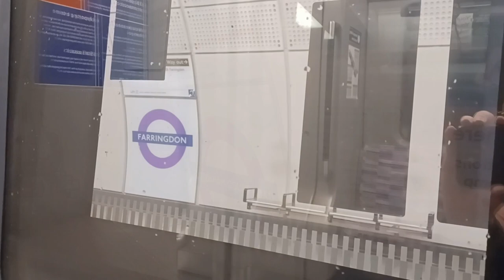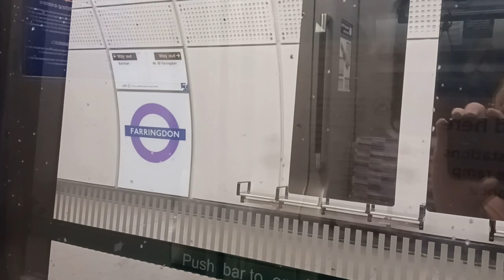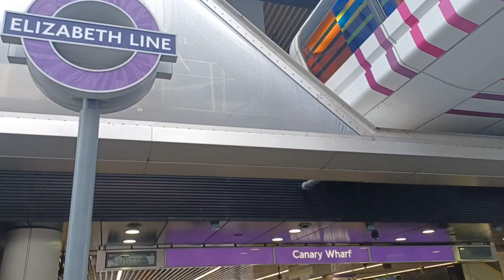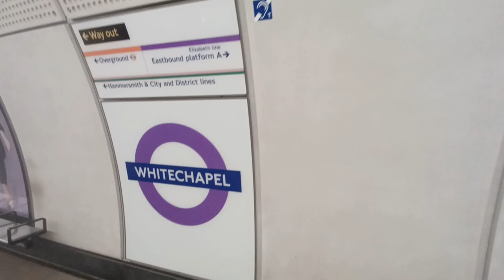London trains and stations: The Elizabeth line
A video featuring short clips filmed in and around Tottenham Court Road, Farringdon, Canary Wharf, and Whitechapel stations on the Elizabeth line.

0:00 Intro
0:26 Tottenham Court Road station
0:54 Departing Farringdon station
1:28 On board a Class 345 Elizabeth line train
1:50 Arriving at Canary Wharf station
2:48 Outside Canary Wharf station
4:16 Whitechapel station
4:42 Outro